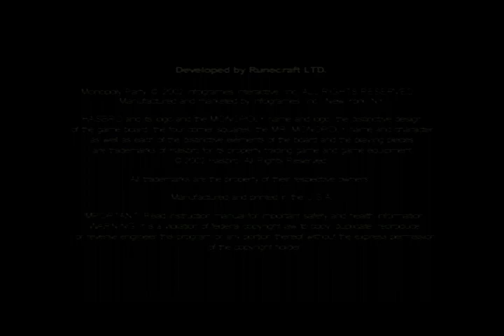3-in-1 Specials (Part 45)